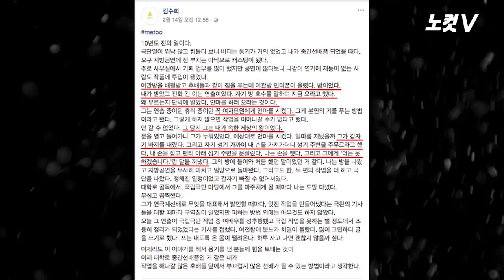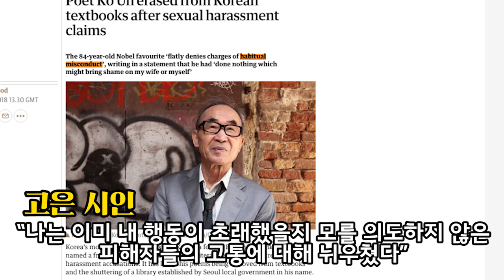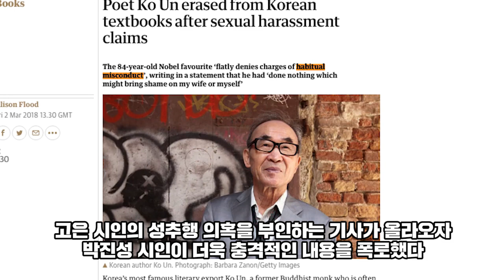가해자 변명·발뺌에 '미투' 열풍 확산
진정한 반성과 사죄가 결여된 성폭력 가해자들의 변명과 발뺌이 '미투' 열풍을 진정시키기는커녕 오히려 부채질하고 있다.
연출가 이윤택 씨의 성폭력 의혹을 폭로한 피해자들은 5일 기자회견을 열고 '철저한 진상 조사'를 거듭 촉구했다.
이들이 집단으로 나선 까닭은 이윤택 씨가 지난달 19일 기자회견에서 "성폭행은 없었다"는 등 변명에 집중하며 피해자들의 분노를 키웠기 때문이다.
시인 고은 씨도 외신을 통해 "부끄러울 일은 하지 않았다"고 발뺌하면서 스스로 화를 키우는 모습이다.
해당 외신 보도가 국내에 알려지자마자 "고은 씨가 여성들이 참석한 모임에서 자신의 성기를 꺼내 흔들었다"는 충격적인 폭로가 터져 나왔다.